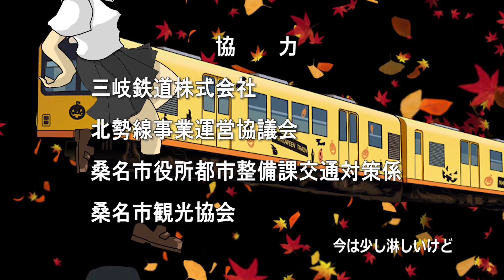【三岐鉄道公認】北勢線隊ナローレンジャー第５話「デートのイエロー」【三重県桑名市ご当地youtuber】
三重県の鉄道・三岐鉄道北勢線をさりげにPRする動画、「北勢線隊ナローレンジャー」の第５話です。今回は毎年７月末に行われています桑名水郷花火大会が舞台になっています。※この動画は、三岐鉄道株式会社様に許可を得て、桑名市の有志が制作しています。花火の映像の一部はNTN株式会社様より提供いただいております。エンディングテーマに「もう大丈夫。」（作詞作曲：Greenfiled様・歌：はなP∞様）を使用させていただいております。

※そのくわどーがは基本三重弁で話すスタンスですが、三重弁はエセ関西弁ではありません。三重県の立派な方言でございます。大事なことなのでほぼ全ての概要欄で書いてます。